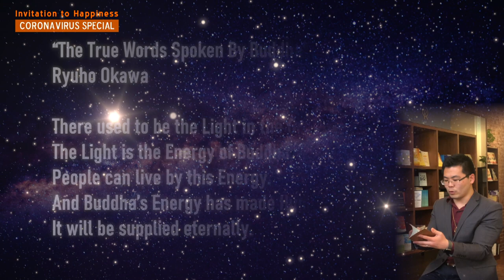[Tip 4] How to Become Immune to the Coronavirus?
Happy Science Presents:
Invitation to Happiness — About the Coronavirus
How Can You Become Immune to the Coronavirus?
4. 'Use Meditation Power'.
With group discussion and wisdom sharing on the topic (from Happy Science New York)

To watch the full lecture by Master Okawa or for more information about this topic, please contact your nearest Happy Science: